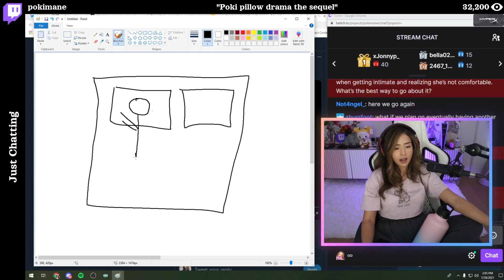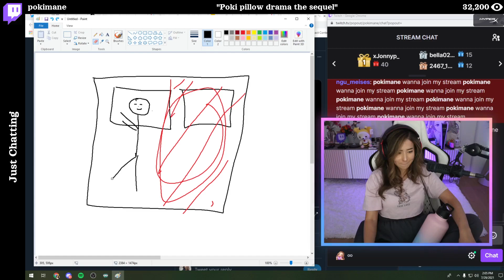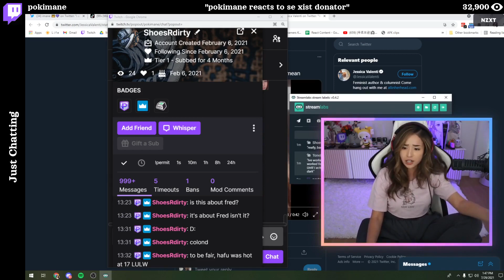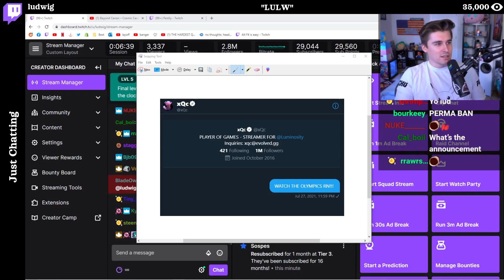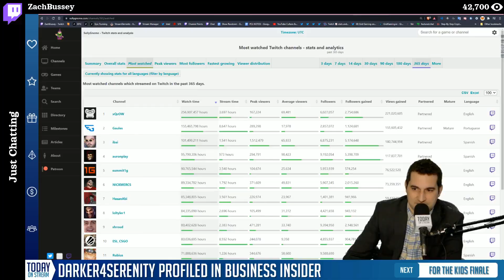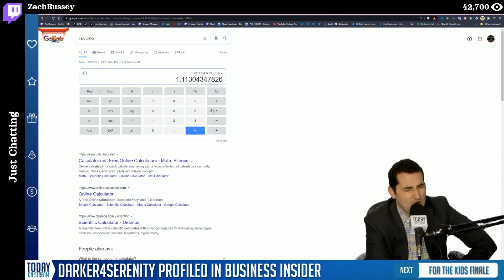👁 Most watched clips 29 July, 2021 (CodeMiko, Nmplol, JonZherka...)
Top 14 popular clips featuring CodeMiko, Nmplol, JonZherka, Asmongold, 39daph, among others.
From Just Chatting, Final Fantasy XIV Online, Dungeons & Dragons, Pokémon Unite, and more.

╭ Streamers featured ╮
00:00
00:20
01:21
01:44
02:21
02:46
03:41
04:09
04:59
05:35
06:25
07:25
08:26
09:26

    If you disagree with this or wish not to be featured,